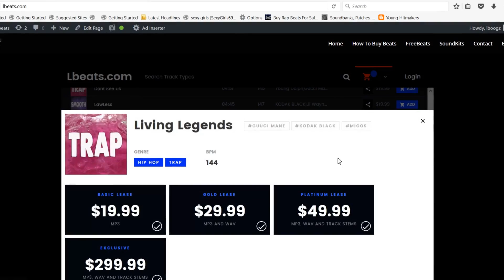NBA Youngboy Type Beat "Hard Struggles" Instrumental (Prod By Lbeats) Sad Chill Trap Beats 2018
To Download | Beat Is Called "Hard Struggles"

This is an emotional sad chill beat.

On this beat can hear nba youngboy, kodak black, money man, moneybagg yo, lil baby, gunna, key block, young dolph, lil durk, yfn lucci, future.

this beat is a slow tempo beat with a bpm of 130

this beat is lead by airy pads. electric keys, bells, echo stabs, chimes, hi hats, crashes, kick drum, 808 sub woofer bass.

Sad emotional heartfelt smooth chill beat.

instrumental, free, rap instrumental, rap, hip hop, moneybagg yo type beat, moneybagg yo type beat 2018,
free moneybagg yo typebeat, free moneybagg yo type beat 2018, moneybagg yo type beat free, moneybagg yo instrumental,
lil baby type beat, lil baby type beat 2018, lil baby instrumental, free lil baby type beat, free lil baby type beat 2018,
yfn lucci type beat, yfn lucci type beat 2018, free yfn lucci type beat, free yfn lucci type beat 2018,
yfn lucci type beat free, yfn lucci type instrumental, lil durk type beat, lil durk type beat 2018, free lil durk type beat,
cashmoneyap, cashmoney ap, metro boomin, a boogie type beat, a boogie type beat 2018, free a boogie type beat, a boogie instrumental,
future type beat, future type beat 2018, free future type beat, future type beat free, future type beat instrumental,
future instrumental, drake type beats, drake type beats 2018, free drake type beats, drake instrumental,
pnb rock type beat, lil skies type beat, lil xan type beat, murda beatz type beat, lil skies type instrumental,
playboi carti type beat, key glock type beat, gunna type beat, young thug type beat, young dolph type beat,
kevin gates type beat, blocboy jb type beat, tay keith type beat,

lil baby instrumental type beat, lil baby instrumental type beat 2018, lil baby type beat 2018 no tags, lil baby type beat 2018 free,
gunna lil baby type beat 2018 free, lil baby instrumental type beat, lil baby type instrumental, lil baby type instrumental free,
lil baby freestyle instrumental type beat, nba youngboy type beat free, nba youngboy type instrumental beat, nba youngboy instrumental type beat 2018,
nba youngboy instrumental beats, nba youngboy beat, nba youngboy beats, nba youngboy beats free, kodak black beat instrumental,
kodak black instrumental type beat, kodak black instrumental type beat 2018, kodak black instrumental, kodak black instrumental beats,